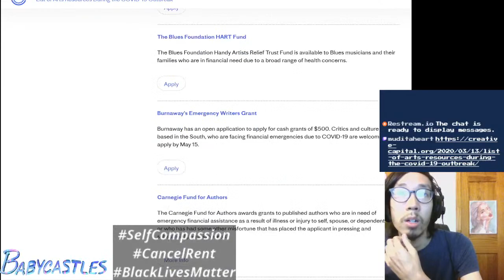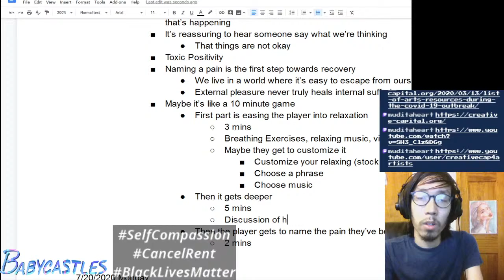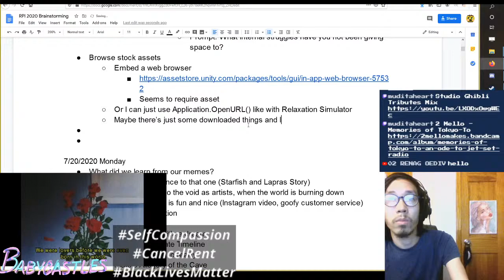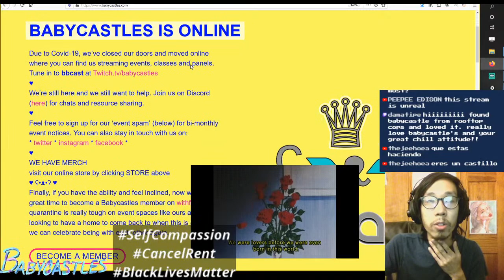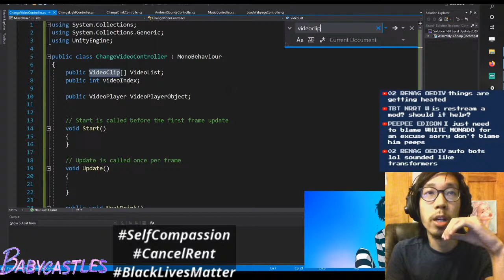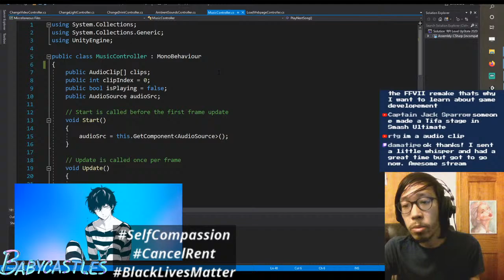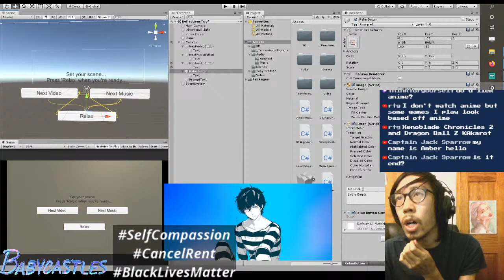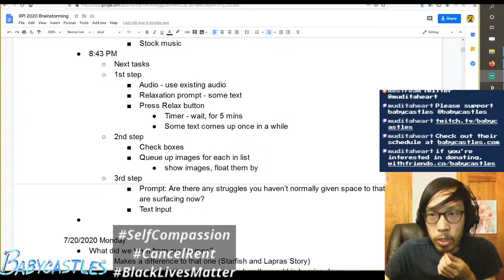Unity C# Game Dev: Making a Better Reality [Live Stream] 7/21/2020